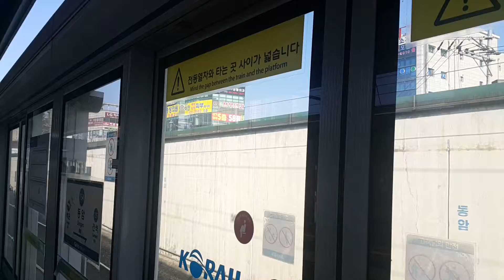20220212 수도권1호선 동암역 진입 (인천행 열차)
20220212 수도권1호선 동암역 진입 (인천행 열차)